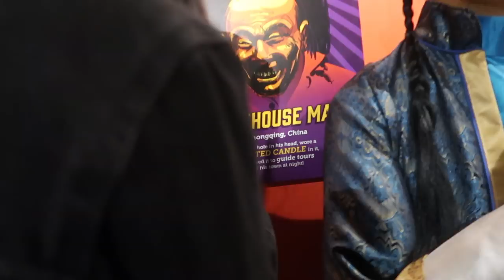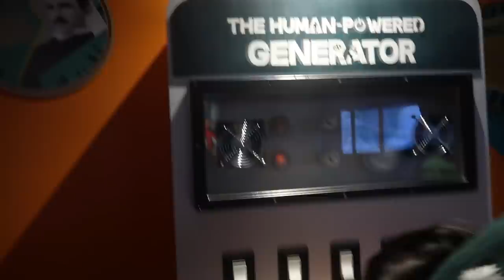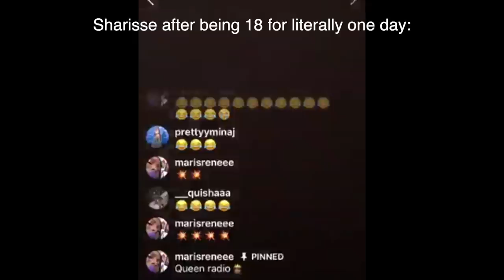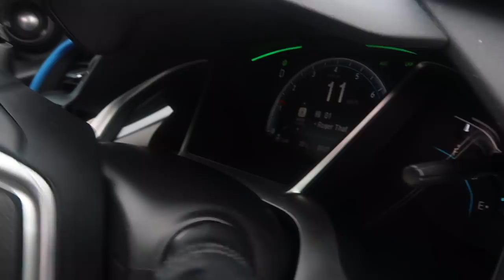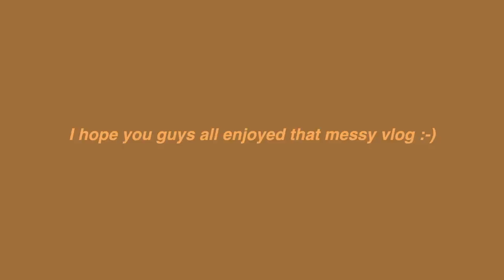NIAGARA FALLS GIRLS TRIP except were all on *crack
HII HAPPY NEW YEAR here's a messy vlog with me and my friends to start off 2021 i hope yall enjoy!! Also hope everyone is staying healthy and happy :-)
s o c i a l. s